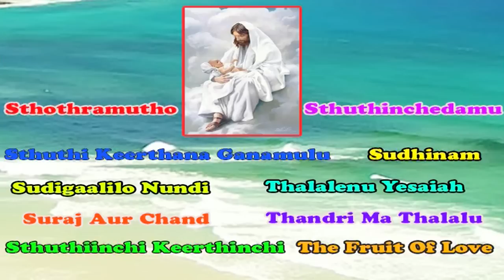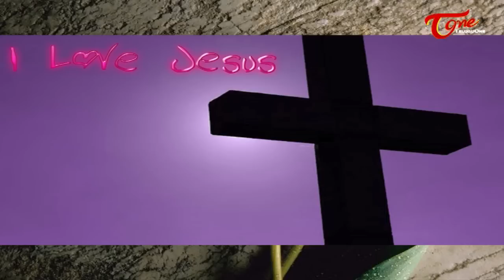Telugu Christian Songs | Juke Box Video Songs | Navodayam | 28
Telugu Christian Songs"Juke Box"Video Devotional Songs from Navodayam.

Thandri Ma Thalalu Telugu Christian Song
The Fruit Of Love Telugu Christian Song

Telugu Christian Devotional Music